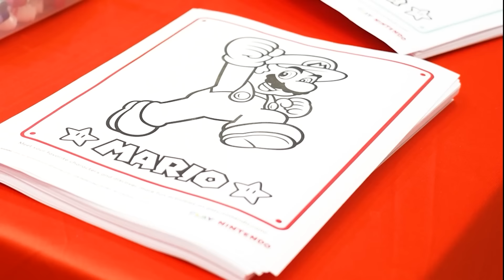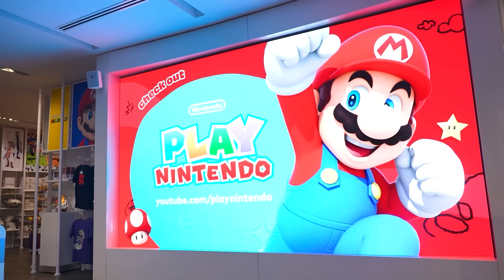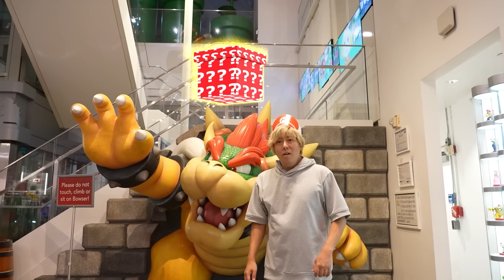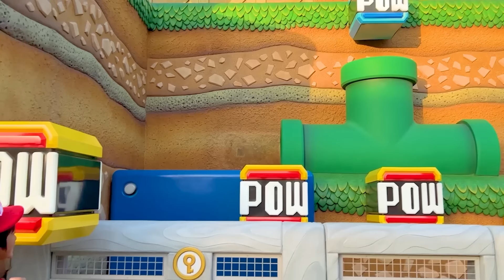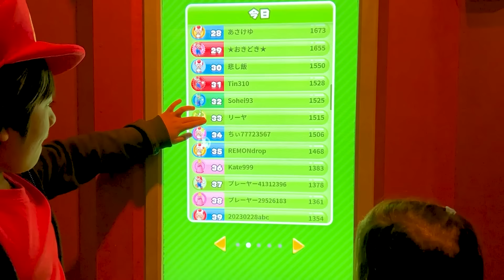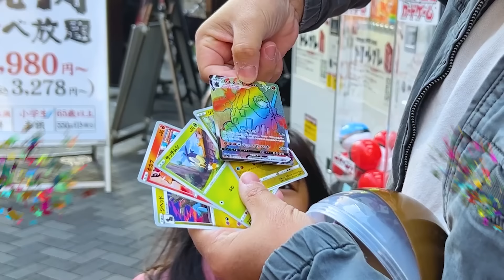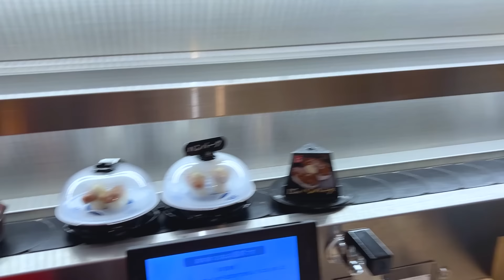Super Mario Bros IRL and Ryan's First Time at Super Nintendo World!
Super Mario Bros IRL and Ryan's First Time at Super Nintendo World! Pretend Play Mario, Meet Mario, and Celebrate Mario Day with Ryan and Family